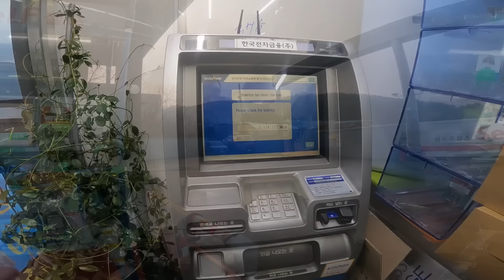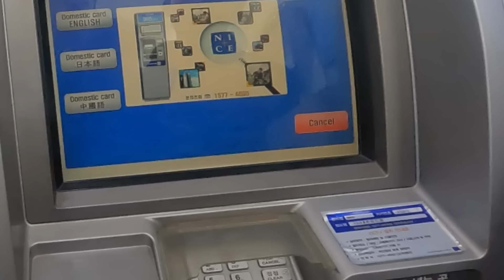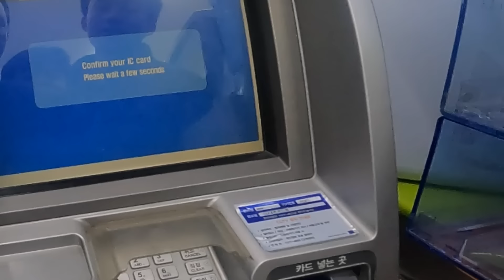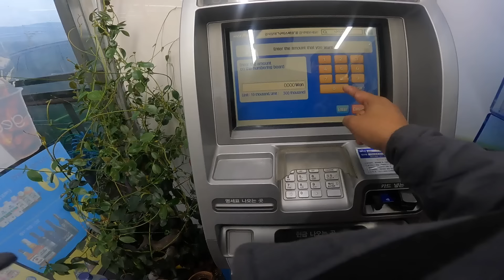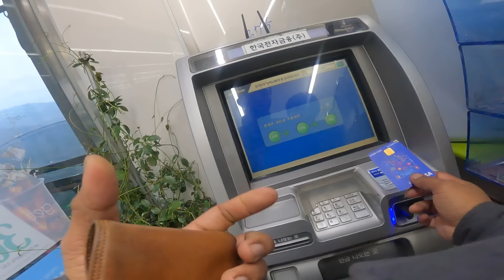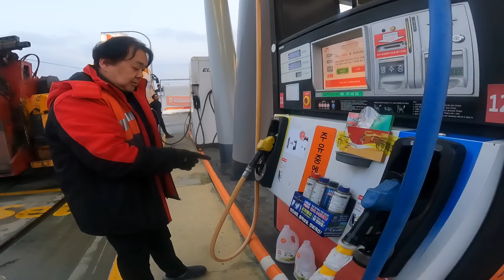REVIEW GAJIAN PERTAMAKU GAES